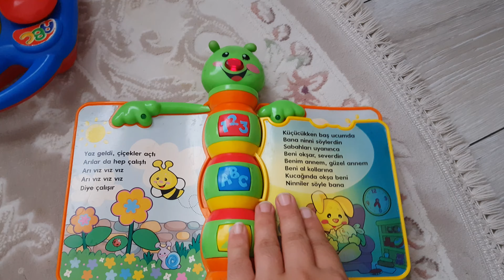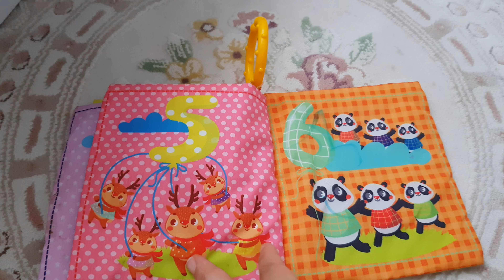Miraç kutudaki oyuncaklarını açıyor | 1 ve 2 yaş eğitici oyuncaklar